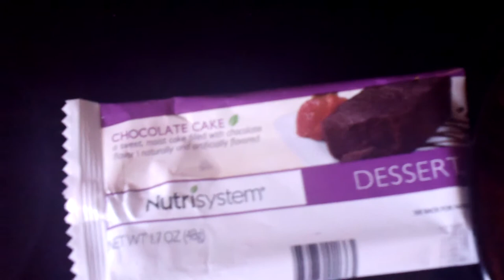Nutrisystem Testimonial On Their Chocolate Cake 001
Nutrisystem Testimonial On Their Chocolate Cake